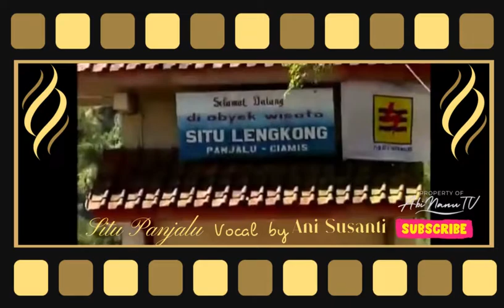POP SUNDA - situ panjalu | ANI SUSANTI | abinanuTV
lagu SITU PANJALU vocal by ANI SUSANTI